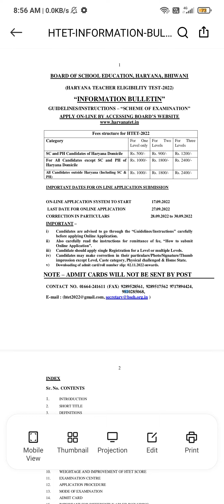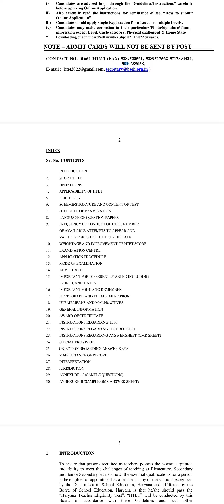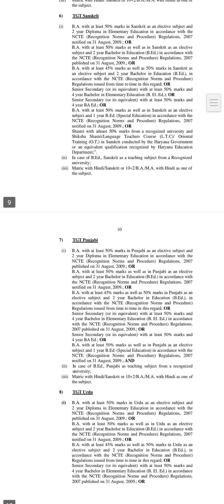HTET 2022 NOTIFICATION, FORM LAST DATE, FEES, SYLLABUS, PATTERN, ELIGIBILITY ALL DOUBT IN ONE VIDEO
HTET 2022 FEES
HTET 2022 FORM LAST DATE
HTET 2022 EXAM DATE
HTET 2022 ADMIT CARD
HTET 2022 EXAM CENTER
HTET 2022 SYLLABUS
HTET 2022 PAPER PATTERN
HTET 2022 PASSING MARKS
HTET 2022 ELIGIBILITY